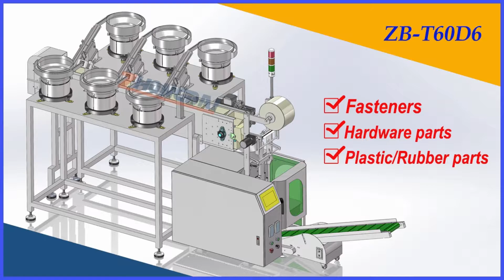Bolt packing machine, washer packing machine, flange nut packaging machine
Automatic bolt packing machine with 6 bowls by counting manufacture by ZHONGBAI export to USA.